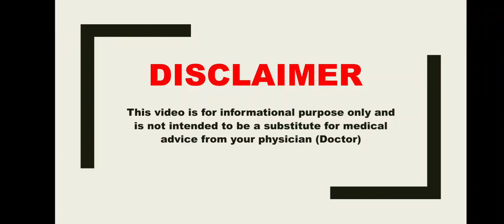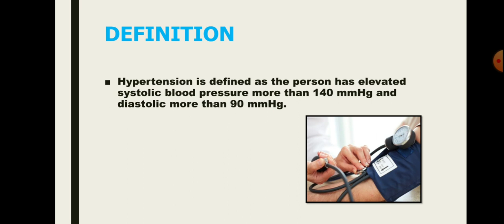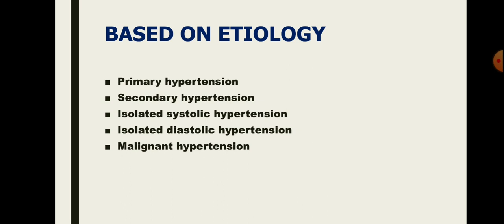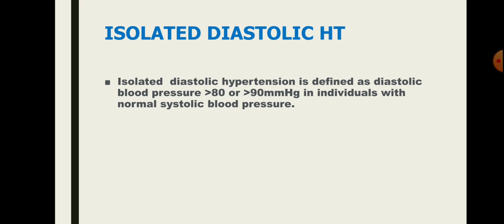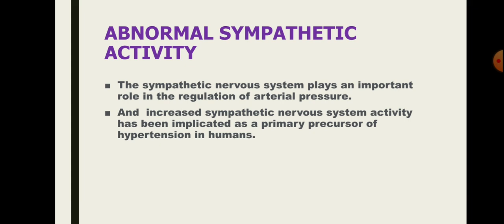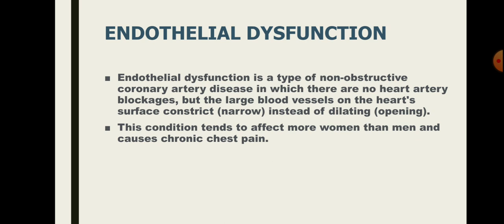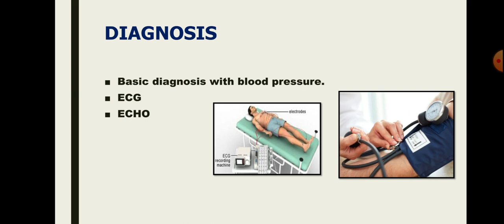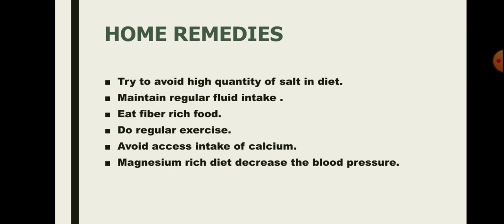HYPERTENSION | DEFINITION | TYPES | CAUSES | DIAGNOSIS | SYMPTOMS | PHARMA TAMIL | SANA | #96